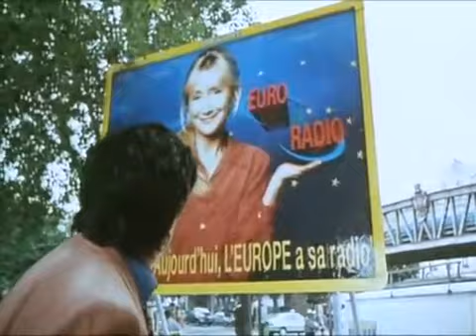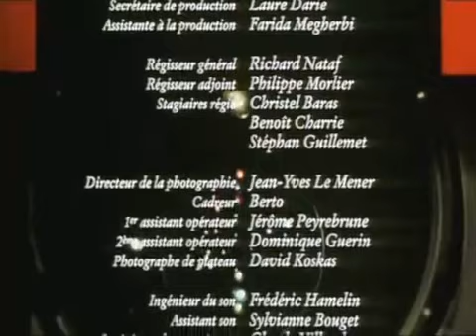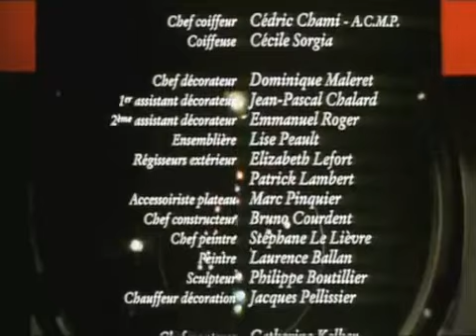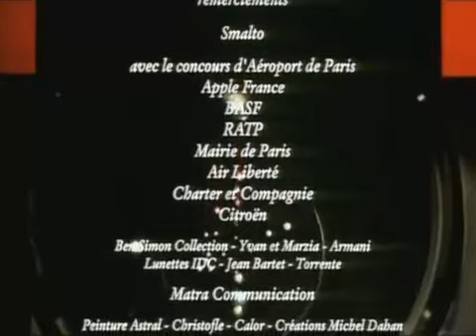La Vengeance d'une blonde ( bande annonce commentateur étranger, film français VF )